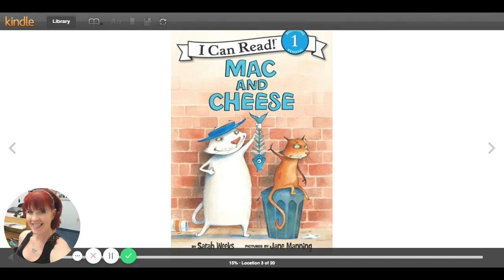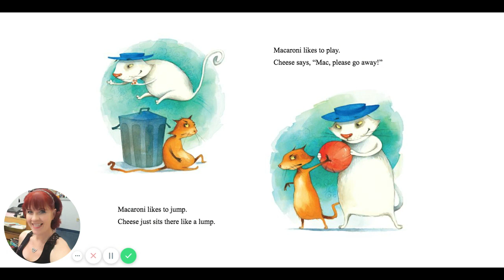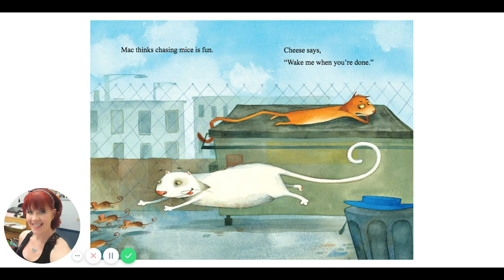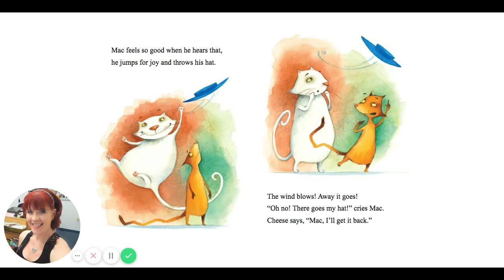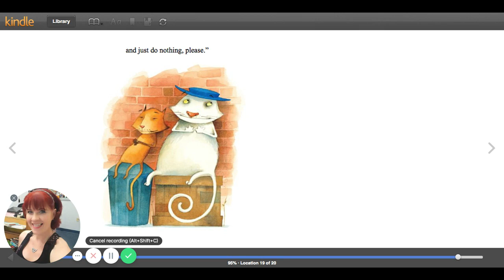Mac and Cheese by: Sarah Weeks Read By: Ms. Ginger